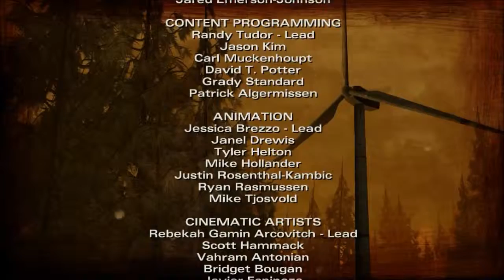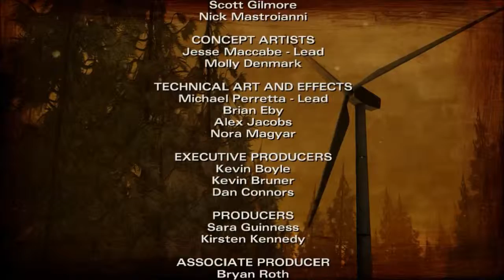The Walking Dead 2 William Bill Carver kennen gelernt ENDE Episode 2 #14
Endlich lernen wir den geheimnissvolen Carver kennen.